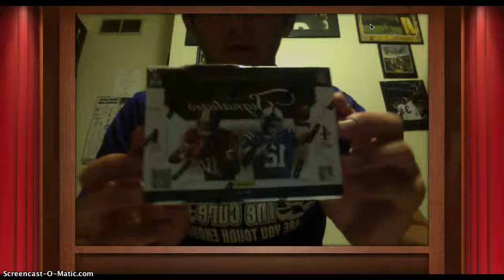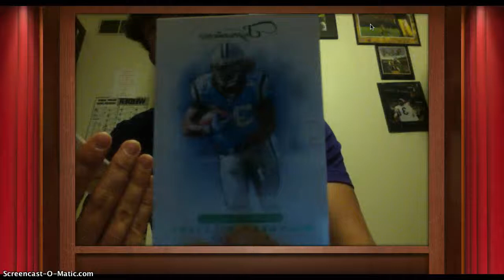2012 Prime Signatures box break #166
Thanks for joining everyone! I hope to see you in future breaks!